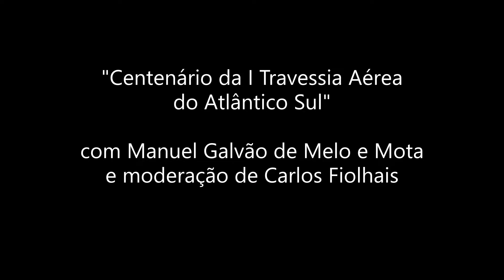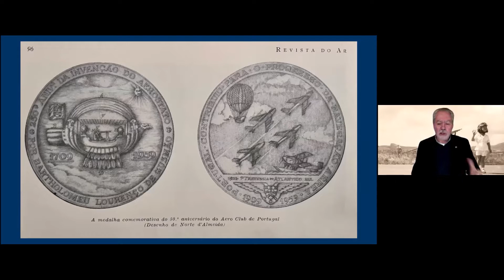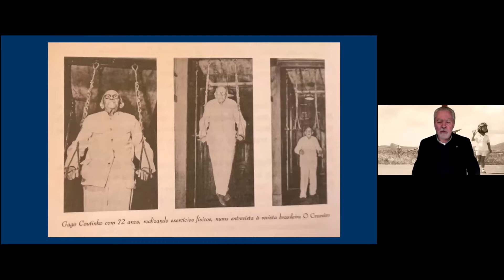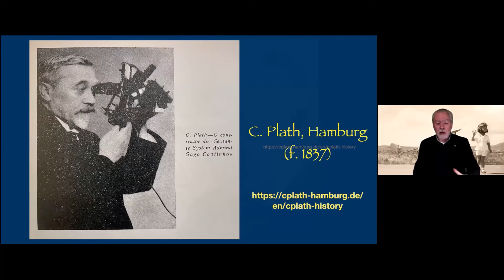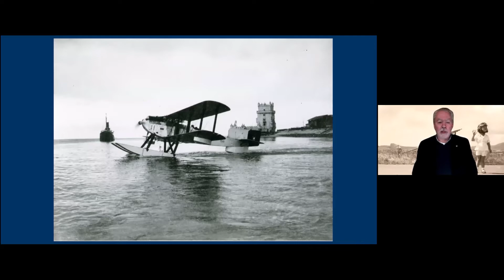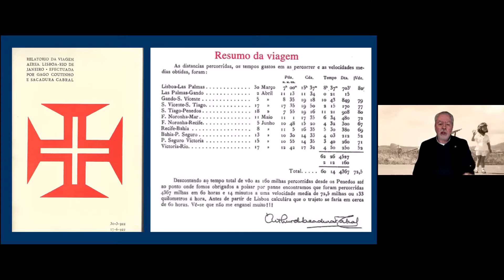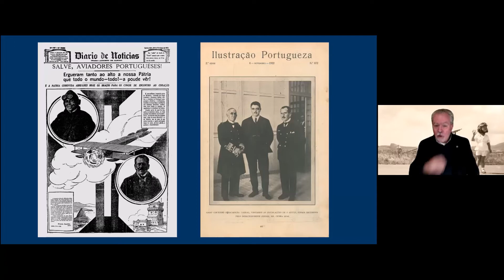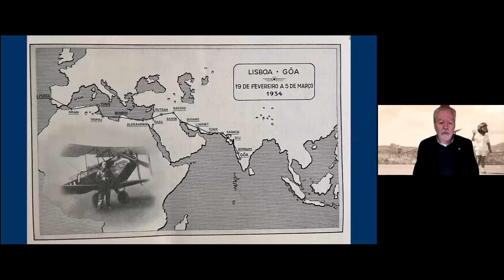Centenário da I Travessia Aérea do Atlântico Sul | Ciência às Seis (on-line)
Palestra "Centenário da I Travessia Aérea do Atlântico Sul" com o Professor Manuel Galvão de Melo e Mota da Universidade de Évora e moderação do físico Carlos Fiolhais. Sessão inserida no ciclo "Ciência às Seis" realizada via zoom no dia 15 de Fevereiro de 2022.